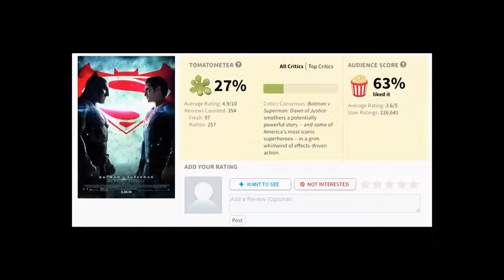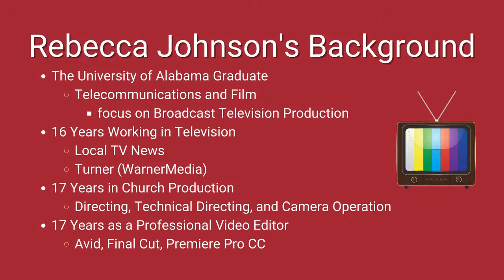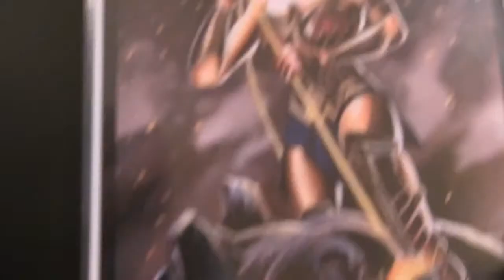Why I Love Batman v Superman: Dawn of Justice - Critical Reception (ReelViews)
At the time of its theatrical release, Batman v Superman: Dawn of Justice was rated as "rotten" on Rotten Tomatoes. Since Rebecca Johnson loved it and thought it was a great film, she became curious as to why its "Top Critics" disagreed. In her investigation, she read the negative Top Critics reviews that were available at the time and made notes on them. Join this live stream to read through the review from ReelViews written by James Berardinelli.

00:00 - Start of Live Stream
03:23 - Background
06:38 - Reading the Review
01:6:37 - Wrap Up